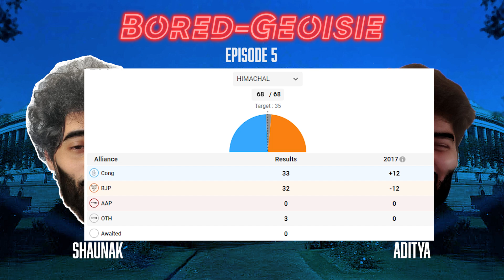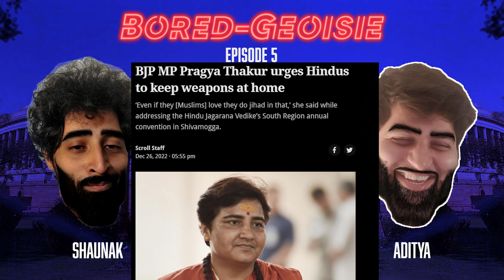BHARAT JODO YATRA, KANYE + ELON + ANDREW TATE MELTDOWN, BORING ELECTIONS | BOREDGEOISIE EPISODE 5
The opinions, comments, critique and/or any remark expressed herein should not be construed as qualified opinions or the personal opinions of the participants nor as journalistic, verified information.
THE CONTENT HEREIN IS SATIRICAL AND A PARODY AND ANY COMMENTS, OPINIONS OR IMPLICATIONS ABOUT ANY  COMMUNITY, PERSON OR ORGANISATION SHOULD BE INTERPRETED ACCORDINGLY.

The BORED-GEOISIE Podcast is a weekly Indian News and Politics banter show where we discuss the most entertaining political news of the week.  We also make Film Podcasts, Short Films, Book Review Podcasts, History Videos and more.

You can also choose to become a member on YouTube.

Timestamps:

0:00 Intro
0:52 Bharat Jodo Yatra
1:35 Rahul Gandhi Beard and Politician cosplay
3:19 The main problem with the Bharat Jodo Yatra
4:43 2022 Recap
5:20 Equal Pay in Cricket
6:05 Boring Elections
6:43 Contradictions in Election Campaigns
8:07 Fun With Political Symbols
10:11 Kanye West Meltdown
12:14 Elon Musk & Andrew Tate Meltdown
20:57 Average Andrew Tate Fan
24:54 Pragya Thakur's Advice
27:08 Spoiler Alert for Vivek Agnihotri's Next Film 'The Vaccine War'
28:42 SSR Case Returns
30:55 Tunisha Sharma Case